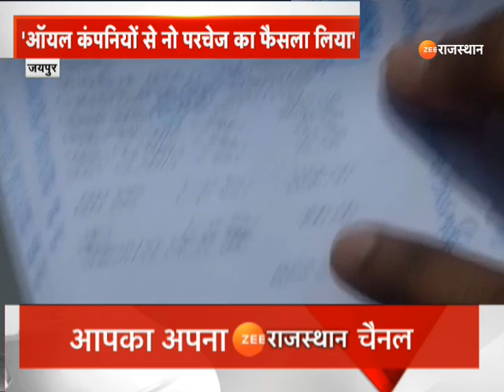Gas Cylinder Price : मोदी सरकार के गैस सिलेंडर के दाम कम करने पर गैस वितरकों में नाराजगी। Top News